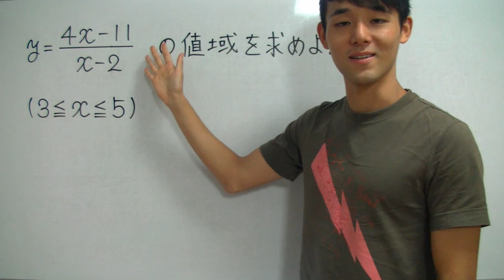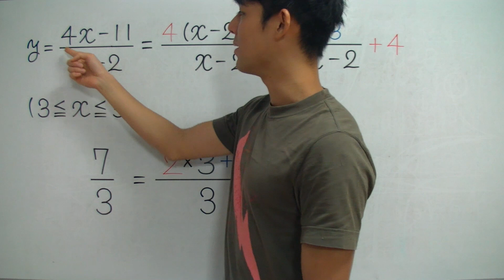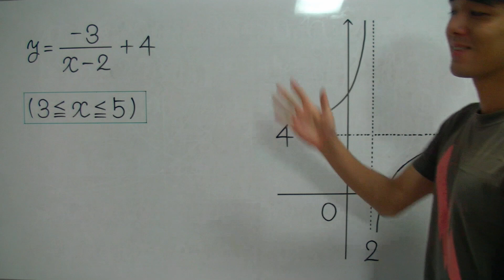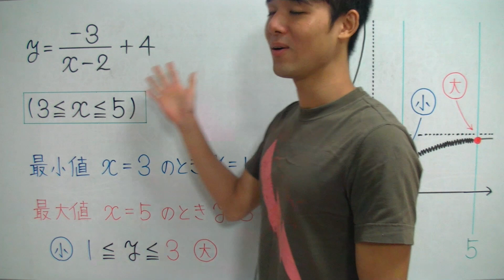分数関数のグラフと漸近線（値域）【高校数学】関数＃２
分数関数のグラフと漸近線（値域）を３分で解説します！

✅「分数関数のグラフと漸近線（値域）」が苦手すぎる！
✅「分数関数のグラフと漸近線（値域）」を一から丁寧に勉強したい！
そんな、あなたのための「分数関数のグラフと漸近線（値域）」授業動画へようこそ！！

このオンライン授業で学べば、あなたの「分数関数のグラフと漸近線（値域）」の学力は一気に強くなり、「分数関数のグラフと漸近線（値域）」に対するあなたのイメージはガラリと変わります！

✅「分数関数のグラフと漸近線（値域）」の全体像がわかる！
✅「分数関数のグラフと漸近線（値域）」の苦手が克服される！
✅「分数関数のグラフと漸近線（値域）」の受験問題に自力でチャレンジできる！